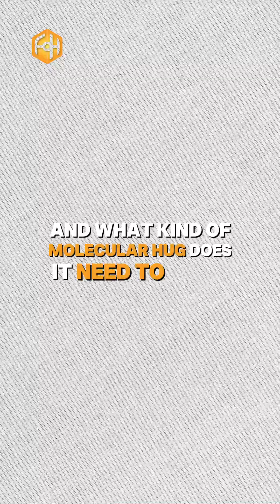How oral peptide strips work in just 30 seconds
BioLongevity Labs oral sublingual peptide strips work in just 30 seconds thanks to three key factors:

- They stick to the buccal membrane of the mouth
- Ingredients are homogenized together for quick absorption
- Special ingredients help peptides cross into the bloodstream rapdily